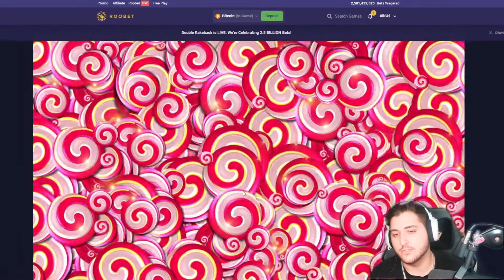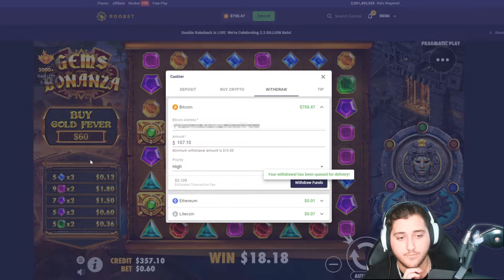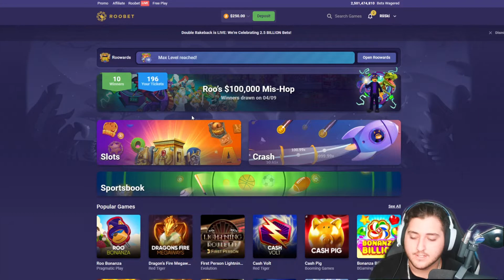The Battle of Bonanza's!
Decided to do Sweet Bonanza VS Sweet Bonanza Xmas VS Gems Bonanza and uhh. Poo
If you guys wish to gamble on Roobet and Gamble Responsibly, you can Use Code RiiSki by using the first link in the comment description!
This features a EXCLUSIVE Roowards Offer to get INSTANT access saving you roughly $2,500!